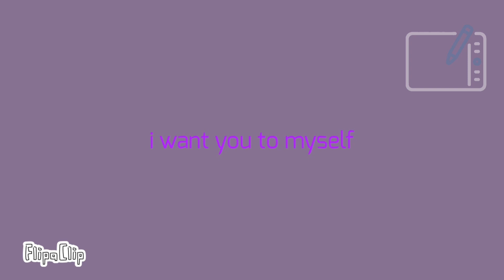4ever Meme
Inspired by: @ander_1O1